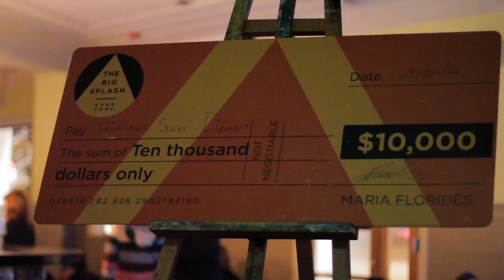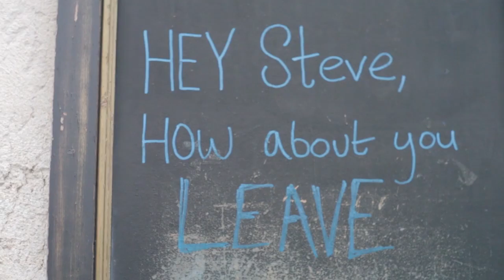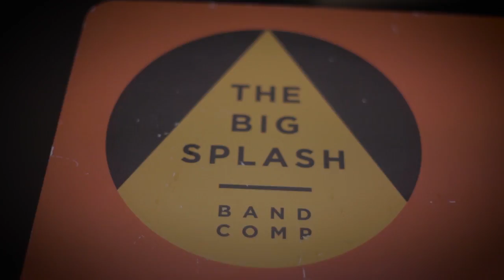The Big Splash Band Comp 2015 winners short documentary.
Exclusive short Doco about The Big Splash Band Comp 2015. Filmed and edited by Mat Sav. Commissioned and rights reserved The Big Splash Band Comp.